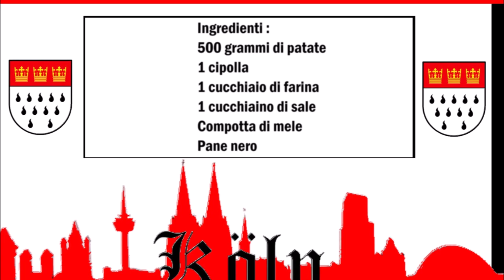Rheinische Reibekuchen Rezept / Ricetta dei Reibekuchen della Renania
Deutsch :
500 gr Kartoffeln
1 Zwiebel
1 Esslöffel Mehl
1 Teelöffel Salt
Apfelmus
Schwarzbrot

Kartoffeln und zwiebeln Schälen.
In eine große Schüßel ein Tuch legen und die
Kartoffeln und dann die Zwiebel mit Hilfe von eine mittle Reibe reiben.
Danach alles sehr gut ausdrücken.
Die Flüssigkeit 10 Minuten ruhen lassen.
In der Zwischenzeit die geriebene Kartoffel und Zwiebel mit dem Ei das Mehl und den Salz vermischen, jetzt die Flüssigkeit langsam schütteln und die Kartoffelstärke die sich am Boden der Schüßel gesammelt hat zu den Kartoffeln geben und alles gut vermischen.
In eine Pfanne reichlich Öl geben und heiß werden lassen, danach 2 Esslöffel von der Kartoffelmasse im Öl geben und flach drücken. Von beiden Seiten goldbraun braten.
Die Reibekuchen mit Apfelmus und Schwarzbrot servieren.

Italiano :
500 grammi di patate
1 cipolla
1 cucchiaio di farina
1 cucchiaino di sale
Salsa di mele
Pane nero

Sbucciare le patate e la cipolla.
Mettete un panno in una ciotola capiente e
grattugiare le patate e poi la cipolla usando una grattugia media.
Adesso spremere il tutto molto bene.
Lascia riposare il liquido per 10 minuti.
Nel frattempo mescolare le patate e la cipolla grattugiata con l'uovo, la farina e il sale.
Adesso dopo trascorse 10 minuti togliete lentamente il liquido e unire alle patate la fecola che si è raccolta sul fondo della ciotola e mescolare bene il tutto.
In una padella mettete abbondante olio e fatelo scaldare, aggiungete 2 cucchiai di composto di patate all'olio e schiacciate bene. Friggere su entrambi i lati fino a doratura.
Servire le frittelle di patate con salsa di mele e pane nero.